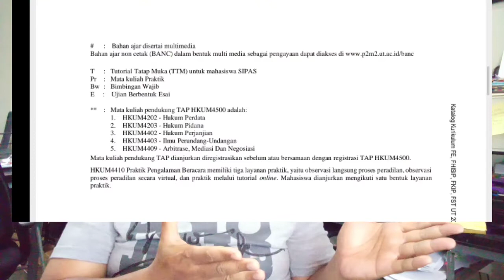Mau Tugas Akhir...? tunggu dulu...,sudah menyelesaikan matakuliah pendukung?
Mau TAP...? tunggu dulu..., sudah menyelesaikan matakuliah pendukung?